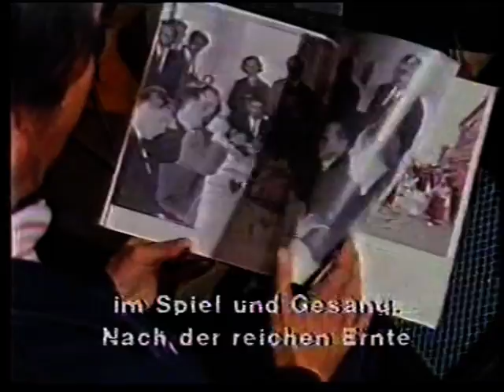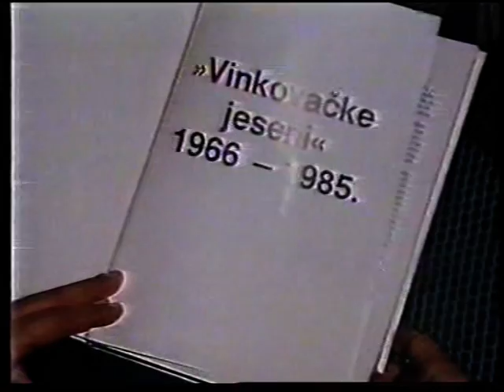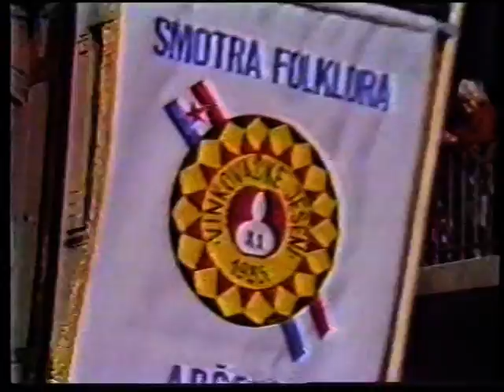VINKOVAČKE JESENI . 1966 - 1985